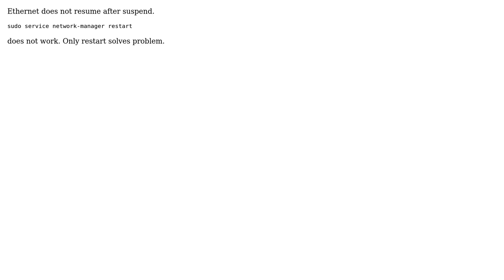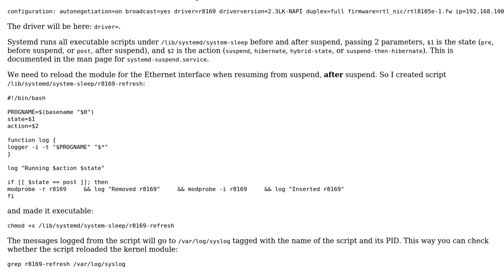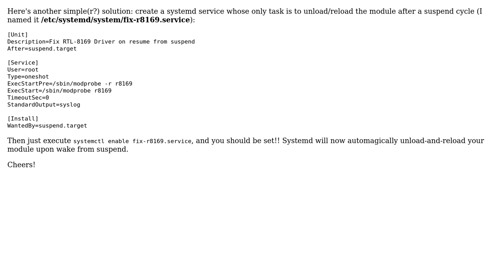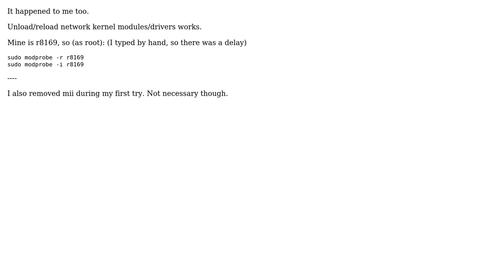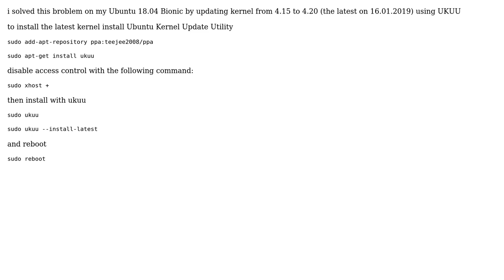Ubuntu: Ubuntu 18.04 - Ethernet disconnected after suspend (5 Solutions!!)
With thanks & praise to God, and with thanks to the many people who have made this project possible! | Content (except music & images) licensed under cc by-sa 3.0 | Music | Images & others | With thanks to user Vitaliy LiBrus user Paulo Marcel Coelho Aragao user MAguest user Kostas Vekrakis user Diego Rivera user David Foerster user abu_bua user aaaa and the Stack Exchange Network Trademarks are property of their respective owners. You are responsible for your own actions.